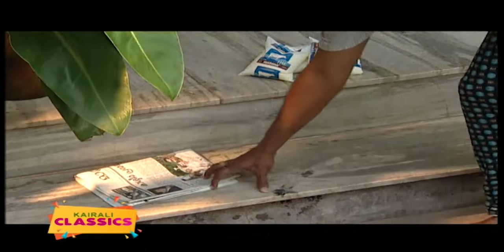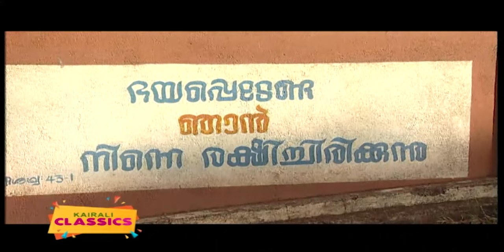ആണുങ്ങൾക്ക് എല്ലാ വെള്ളിയാഴ്ചയു ദുഃഖ വെള്ളിയാഴ്ചയാണോ| Jagadeesh Manju Pillai Web Series | Kairali TV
സര്‍ക്കാര്‍ ഉദ്യോഗസ്ഥനായ ഭര്‍ത്താവിന് വെള്ളിയാഴ്ച്ച അടുക്കള പണി  |Kairali TV|